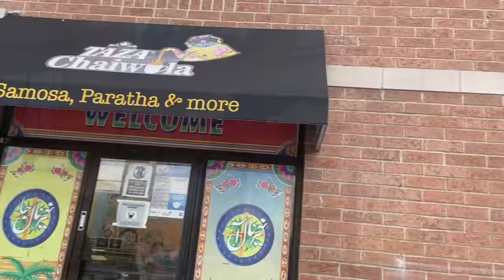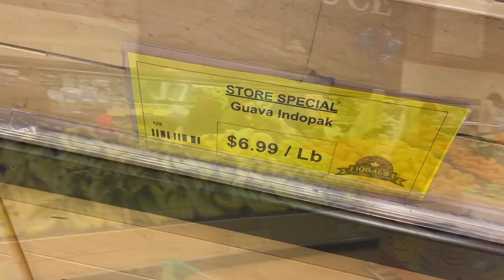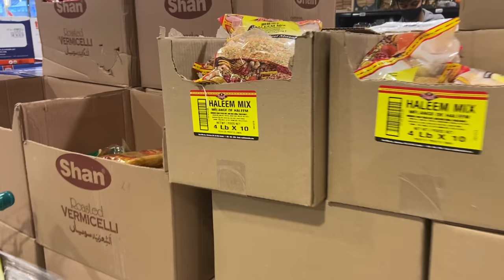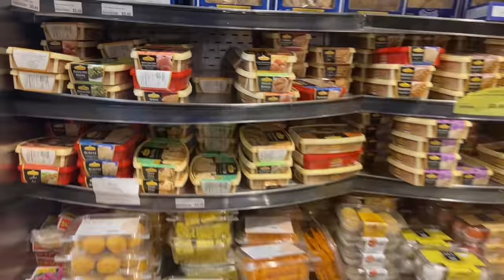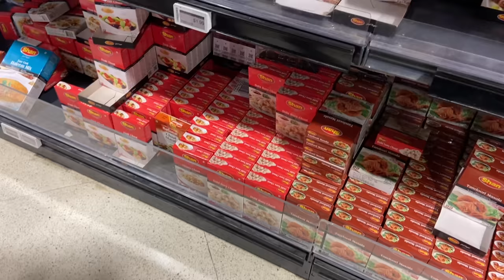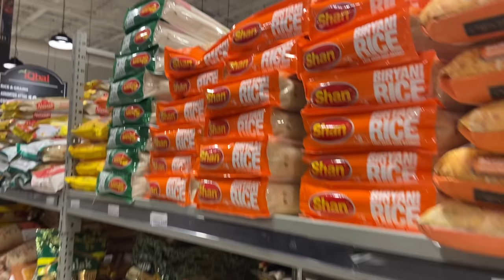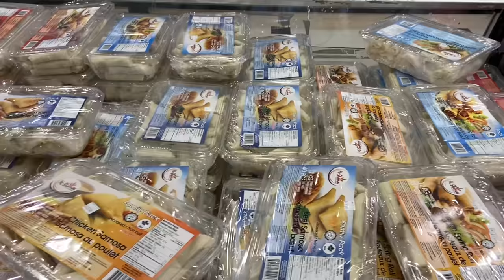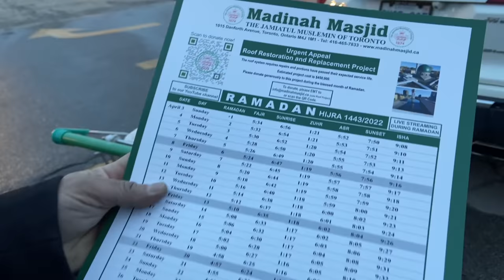Ramadan Grocery Haul 2022 | At Iqbal Food Mississauga | Sargent Farm Halal Meat